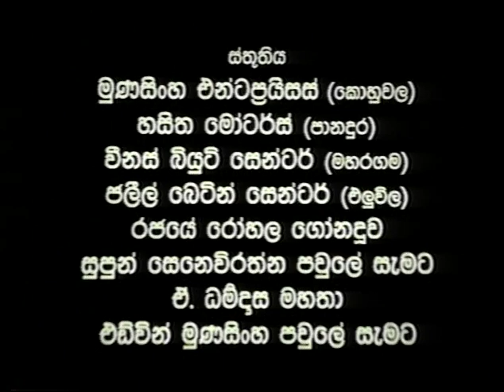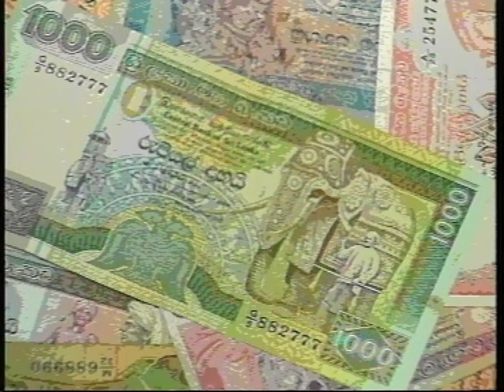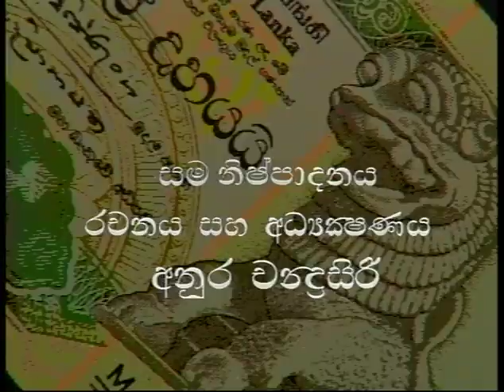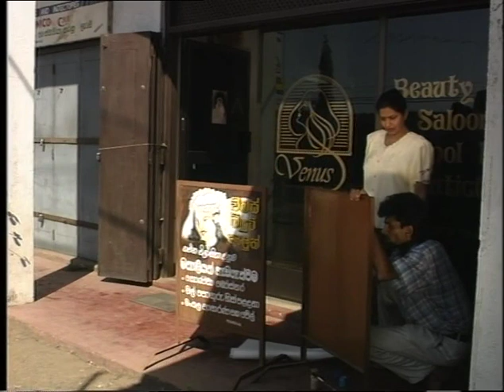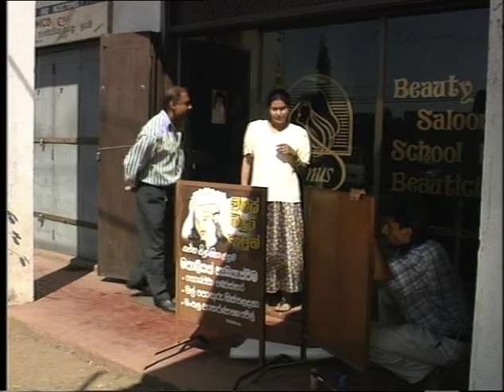සක්වාළිහිණි Tele Drama / Directed by Anura Chandrasiri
සක්වාළිහිණි Tele Drama / අනුර චන්ද්‍රසිරි නිර්මාණයක් . මෙම නිර්මාණය 1999 වසරේ ITN ඔස්සේ විකාශනය විය .
ඇනස්ලි ඩයස් /ආනන්ද වික්‍රමගේ/ ප්‍රියා රනසිංහ /ජනක් ප්‍රේමලාල් /හිමාලි සයුරංගි චින්තනි හිදුරංගල /කුමාරි පෙරේරා/ සනත් අබේසේකර /ගාමිණී අපෝන්සු /නවනන්ද විජේසිංහ ඇතුළු පිරිසක් රංගන දායකත්වය ලබා දුන්නේය .

සහය අධ්‍යක්ෂණය  / බන්දුල වීරසේකර චන්දන අමරසිංහ
පටිගත කිරිම / ලසන්ත ගුණරත්න
සංගීතය / පි.ඒ.සි. පෙරේරා
කළා අධ්‍යක්ෂණය / බන්දුල වීරසේකර
වෙස්ගැන්විම / ප්‍රියන්ත රණතුංග
සංස්කරණය / ලලන්ත ජයකොඩි
කැමරාකරනය  / අරැන පීරිස්
නිශ්පාදනය /  චින්තනි හිදුරංගල
රචනය හා අධ්‍යක්ෂණය / අනුර චන්ද්‍රසිරි .

උදව් කළ සැමට ස්තුතිය .